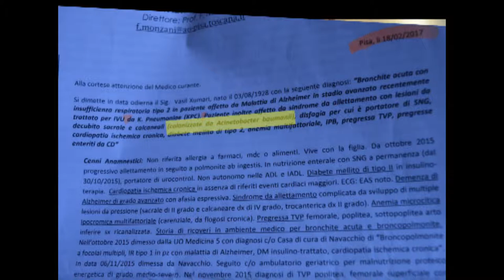Il leghismo in Toscana trova casa sotto la Torre di Pisa?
di Paola Baiocchi e Andrea Montella
Pubblichiamo l’intervista a un lavoratore di origine albanese, in Italia dal 1997 e cittadino italiano ormai da molti anni, alle prese con l’arretramento generale dei diritti sociali nel nostro Paese, in particolare per quanto riguarda la sanità e la casa.

Maksimiljan Goga vive Pisa con i suoceri immobilizzati a letto con invalidità del 100% e del 98%, con la moglie e la figlia maggiorenne, in una casa di 44mq.

Gli anziani suoceri sono in Alzheimer, hanno cardiopatie ischemiche croniche, diabete, trombosi venose profonde agli arti inferiori e sono portatori di una serie di batteri, come la Klebsiella pneumoniae, cioè infezioni resistenti agli antibiotici che le persone immunodepresse contraggono in ospedale, che i tagli alla spesa sanitaria stanno facendo diventare una vera epidemia.

La casa in cui abitano non è adeguata alle esigenze sanitarie che l’assistenza a questi anziani richiede, sia per la ristrettezza degli spazi, sia perché non ha ascensore e quindi ha contribuito ad aggravare le loro condizioni di salute, con piaghe da decubito, perché impossibilitati a uscire o circolare in casa in carrozzina.

É evidente che c’è una vera emergenza sanitaria e che sono esposti a rischio di contagio tutti quelli che abitano in casa.

Maksimiljan Goga risiede e lavora in Toscana dal 2001, sua moglie Elida ha dovuto smettere di lavorare per curare i genitori; il loro reddito non gli permette di pagare una casa di metratura adeguata a prezzi di mercato, ma avrebbero tutte le caratteristiche per accedere all’assegnazione di una casa popolare.

Però la legge regionale toscana n° 41 del 31/03/2015, che ha riformato i criteri di assegnazione, glielo impedisce perché richiede almeno cinque anni continuativi di lavoro o residenza nella regione e, prima che venisse varata la legge, nel 2012 la famiglia Goga ha dovuto trasferirsi per motivi di lavoro in Abruzzo. La legge quindi lo colpisce in modo retroattivo.

L’incostituzionalità di questa legge “leghista” della Toscana ci porta a chiederci con quali criteri la Regione assegnerebbe l’abitazione ai Goga (o a tutti gli altri che non hanno 5 anni di residenza in terra d’Arno) in caso di terremoto oppure di alluvione: verrebbero favoriti quelli con la maggiore anzianità residenziale o si partirebbe dalle situazioni di maggiore gravità o pericolo?